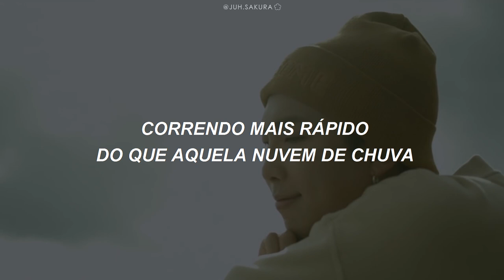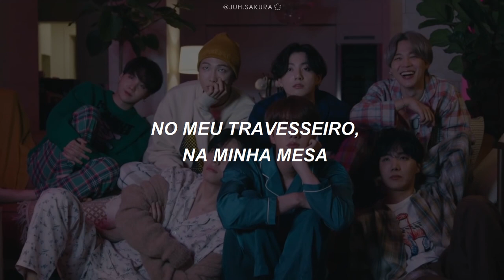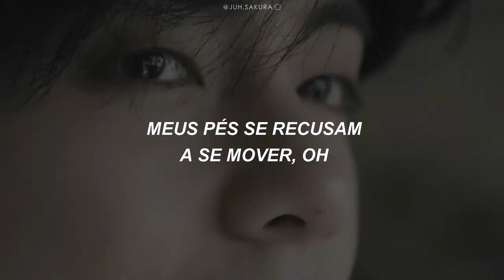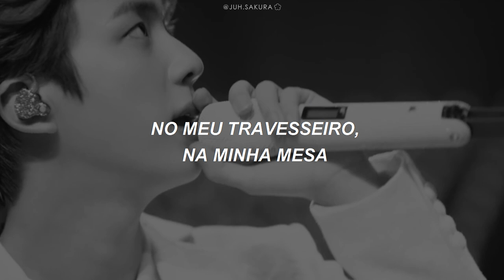BTS - 'Life Goes On' (Legendado/Tradução)